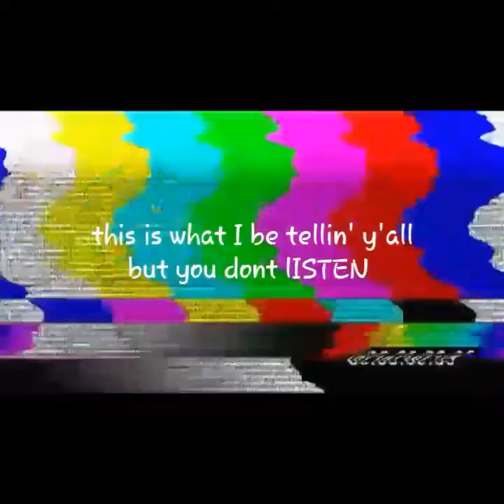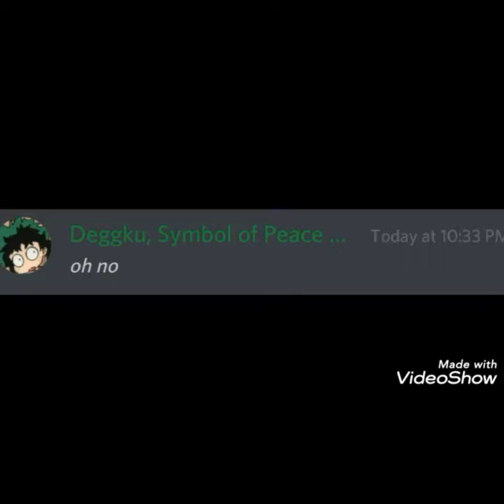TDDK Big Bang Discord as vines (Improved :D)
I had to make a smol edit so sorry for disrupting notifications lol

Anyway yeah enjoy I'm too burnt out to make a decent description